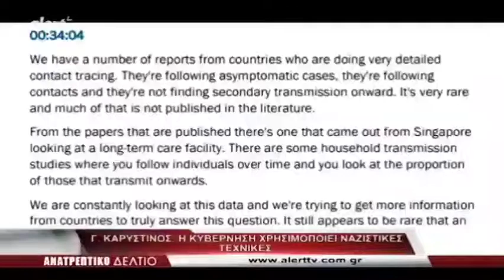Δεν τους έχω εμπιστοσύνη να τους ρωτήσω, "ούτε τι ώρα είναι"❗❗❗